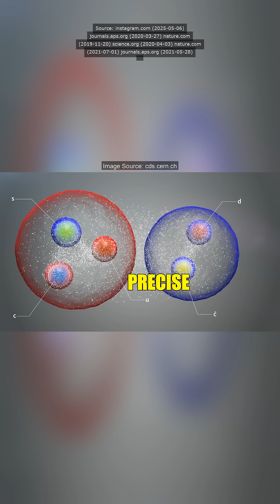CERN has achieved a groundbreaking feat: the precise control of subatomic particles using finely-tun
CERN has achieved a groundbreaking feat: the precise control of subatomic particles using finely-tuned electromagnetic fields. This delicate manipulation might sound like something straight out of a sci-fi movie, but it’s very much a reality. Think of it as playing the world's smallest instrument—one tiny mistake, and the entire operation could go haywire.

Mastering this level of control has profound implications for our future. Imagine quantum computing revolutionizing technology, making our current devices look like relics from the past. The applications extend beyond computing into energy technology and advanced materials, potentially transforming our daily lives in ways we can't yet comprehend.

Physical Review Letters (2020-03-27) - Demonstrates coherent manipulation of single neutral atoms, a key step in controlled subatomic particle manipulation.
Nature (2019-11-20) - Reports on the manipulation and entanglement of individual atoms, relevant to controlled subatomic particle experiments.
Science (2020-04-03) - Describes the use of optical tweezers for precise control and manipulation of individual atoms, supporting advancements in particle manipulation.
Nature Physics (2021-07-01) - Details experimental techniques for manipulating quantum states of subatomic particles in controlled environments.
Physical Review Letters (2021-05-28) - Presents methods for high-fidelity control and measurement of quantum systems, confirming safe manipulation of subatomic particles.